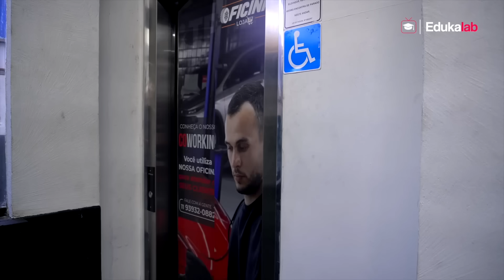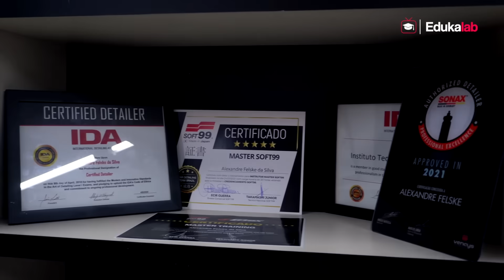Conheça a Loja ITP ( Vídeo Institucional )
Criada em 2017, a Loja ITP tem a missão de criar a melhor experiência para o consumidor apaixonado pelo cuidado com seu veículo, em nosso espaço temos uma estrutura incomparável, prezando sempre pela qualidade no atendimento ao cliente.

Temos os produtos das maiores marcas do mercado automotivo, lembrando que nosso controle de qualidade testa todo produto novo, mostrando mais uma vez que nossa prioridade é o cliente.

Estamos de portas abertas para você amante de carros, venha nos fazer uma visita, estamos na Rua bom pastor 2795, ao lado do metrô Sacomã em São Paulo, venha nos fazer uma visita e adquirir os melhores produtos de estética automotiva do mercado.

compre seus produto por lá também.